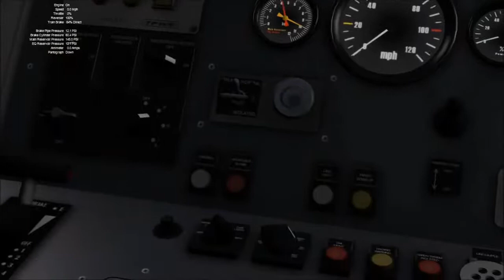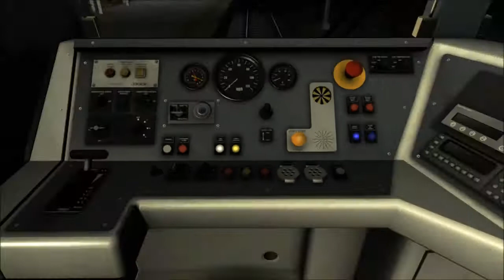TS2015 | Colchester - Harwich Town - Manningtree | Class 360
We take an ECS Class 360 from Colchester to Harwich Town, then drive the first service of the day to Manningtree.